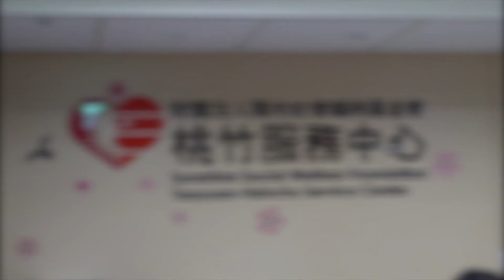【街力捐款 好獅發聲】陽光基金會 & 蕭順議，陪伴傷友復健之路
【此公益服務影片皆為2021/4/27所執行與錄製】

街口支付攜手新竹街口攻城獅共同投入公益捐款活動，
希望為所有受助者創造機會，迎接更多好事發生！

蕭順議日前來到陽光桃竹中心
為正在辛苦做復健治療的傷友們加油打氣
並利用籃球教導傷友簡單的手部運動
一起活動筋骨，為復健過程帶來更多樂趣！

陽光基金會除了幫助傷友生理上的復健
更針對心理與職能重建提供全方位的專業服務💪

順議透過壓力衣體驗以及與傷友們的相處
深刻感受到燒傷患者在復健路上的辛苦✊️
邀請大家一同支持臉部平權，幫助傷友揮別陰暗迎向陽光！☀️